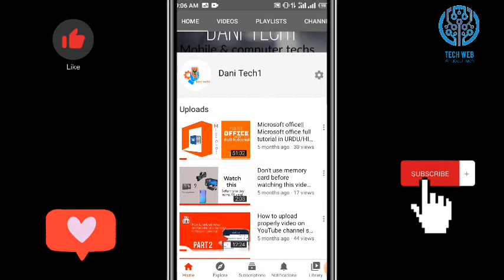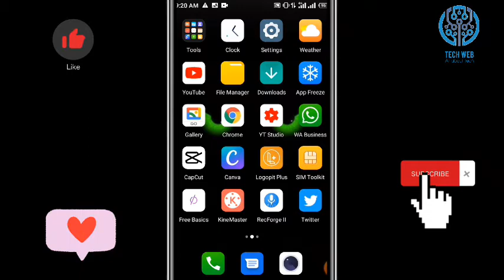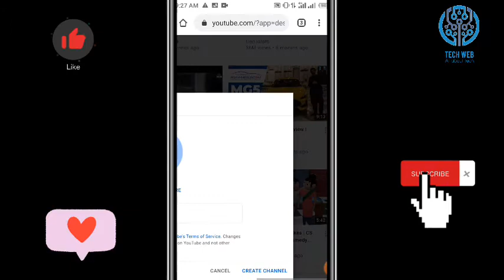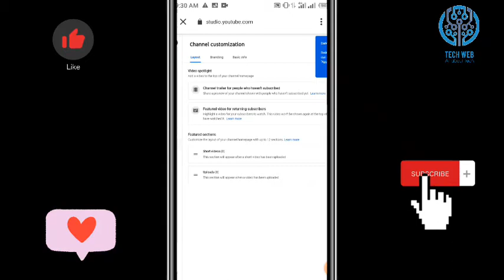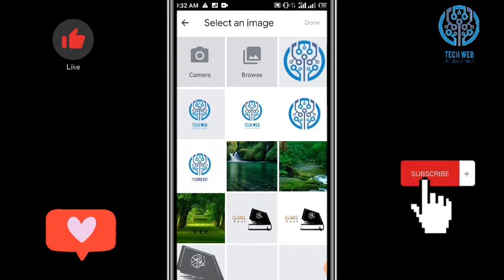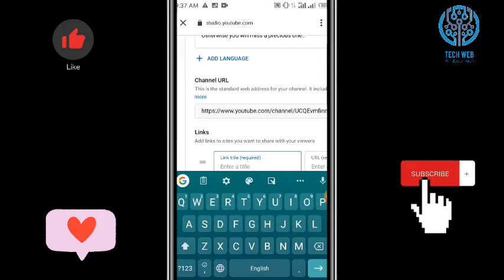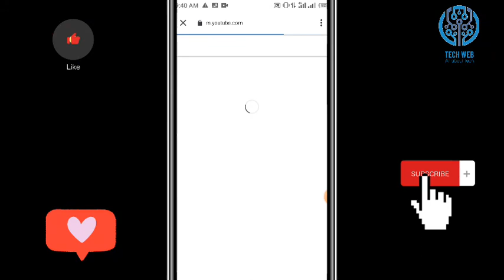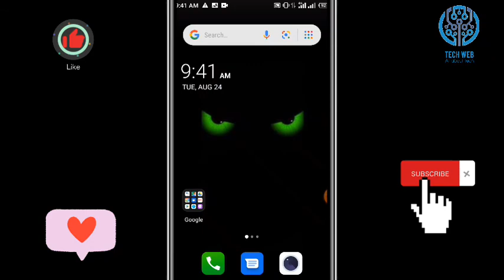YouTube channel | Create a YouTube channel in 5 minutes 😲| full YouTube channel settings A to Z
hey guys!

in this video I will talk about how to create a YouTube channel and then how to setup channel with full tutorial and then you will earn money as you expect...

tags!
how to create a YouTube channel,how to create a YouTube channel in 5 minutes,how to earn money from youtube,YouTube channel full settings,YouTube channel,YouTube thumbnail logo cover description, computer programming, computer